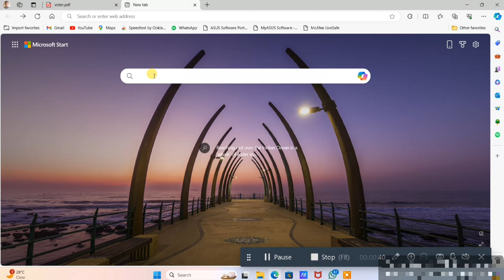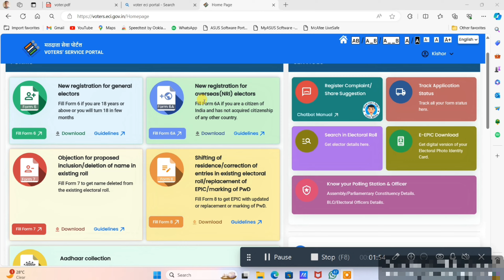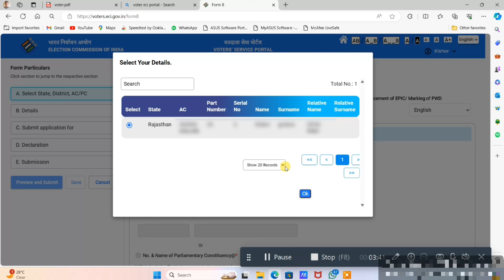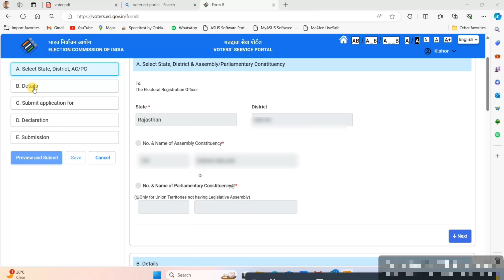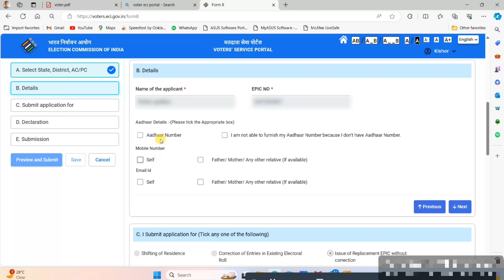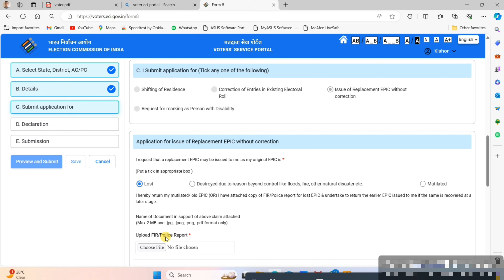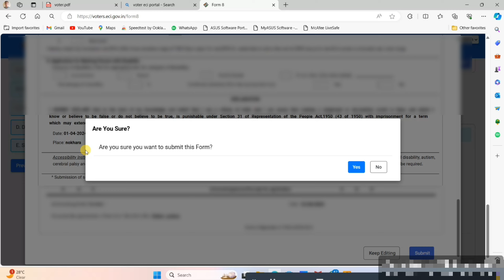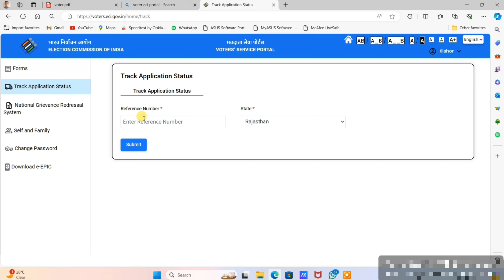Old Voter Card To New Voter Card? | How to convert Old voter Card to New Card | Pvc voter card order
Realated video You must watch -

Topic :-
How to convert Old voter I'd card to new Pvc voter id card
Pvc voter id card kaise order kare
Voter I'd new update 2024
How to order Pvc voter ID card new
Old voter I'd card ko pvc new card mein kaise convert kare
पुराने वोटर कार्ड नए वोटर कार्ड में कैसे बदलें
Step by step complete process
How to convert Old voter card to New voter card,
Online Voter Card Download,
e-Voter Card Online,
How to Download Voter ID Card,
Voter ID Card Registration,
Voter ID Card Application,
Voter card me aadhar kaise link kare
Voter card me mobile number kaise link
Voter card me carretion kaise kare
voter card me sudhar kaise

Mo. no. .

Note:-
[not available]

Kishor Godara